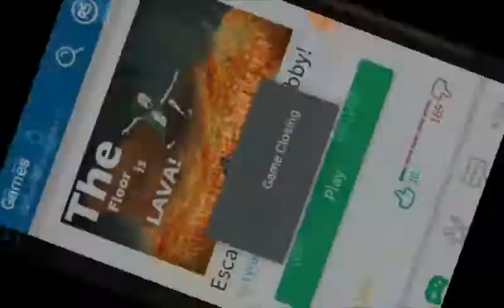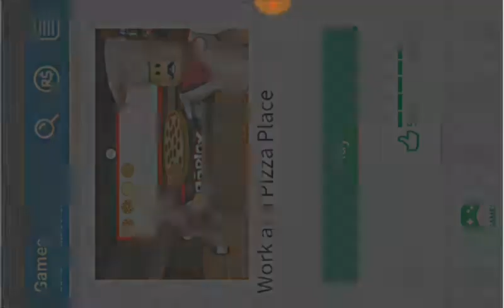Gumball y darwin juegan roblox